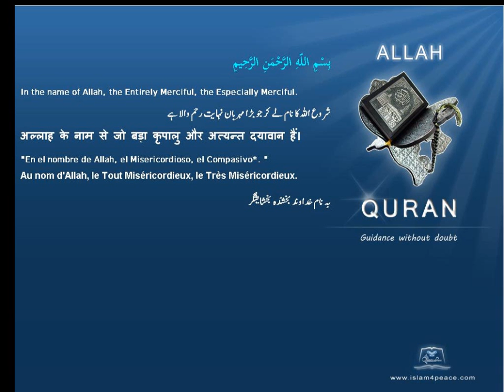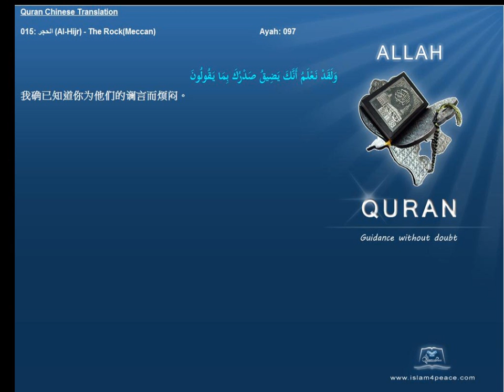Quran Chinese with Arabic 015 الحجر Al Hijr The RockMeccan Islam4Peace com